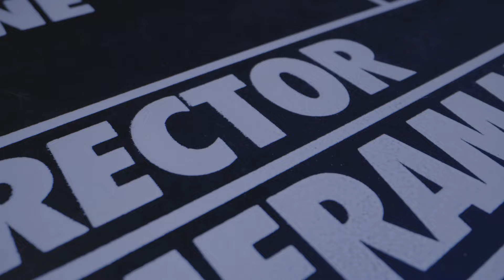51^ Premi Internazionali Flaiano - Premiazione di Cinema, Teatro, Televisione e Giornalismo (Promo)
51esimi Premi Internazionali Flaiano - Pescara 2024 - Domenica 7 Luglio a partire dalle ore 19:30, IN DIRETTA DA PIAZZA DELLA RINASCITA DI PESCARA, trasmetteremo la cerimonia di premiazione di Cinema, teatro, televisione e giornalismo. 50esimi Premi Internazionali Flaiano, LA GRANDE CULTURA IN DIRETTA SU RETE8 CANALE 10 DEL DIGITALE TERRESTRE E IN STREAMING LIVE SU